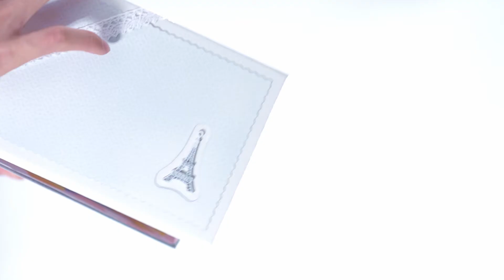《Noël 2016》專訪（3/6）：擁抱夢想的人──食物造型師Shadow Kwan